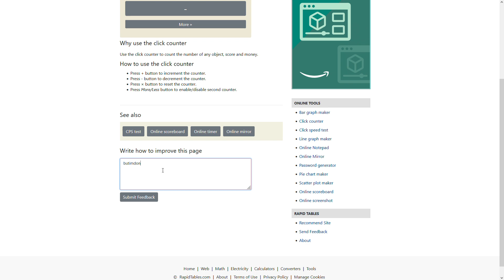this was super fun...... yay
it took me a while
help me
wait theres a version where i can just type in the number- that would have saved me so much time